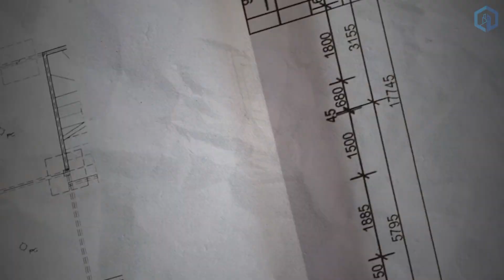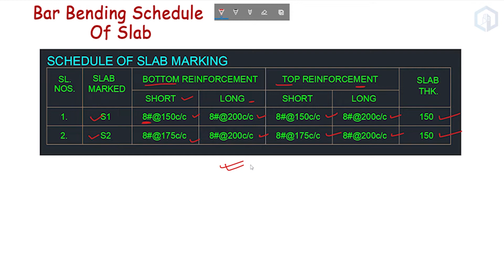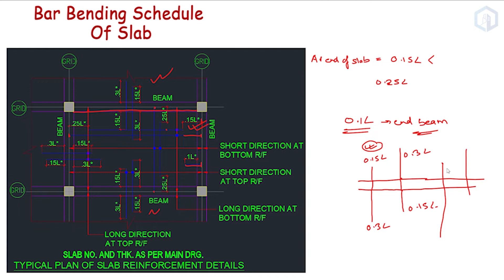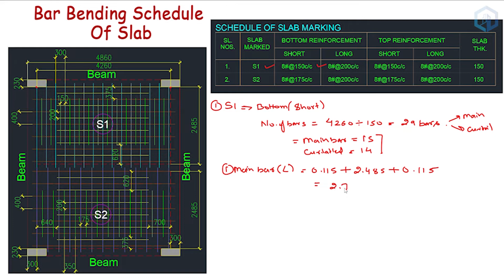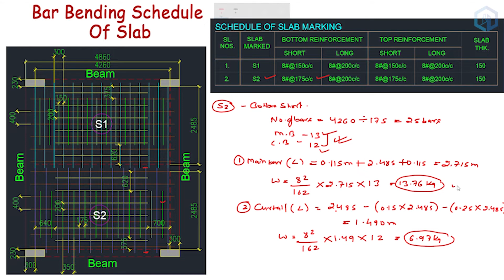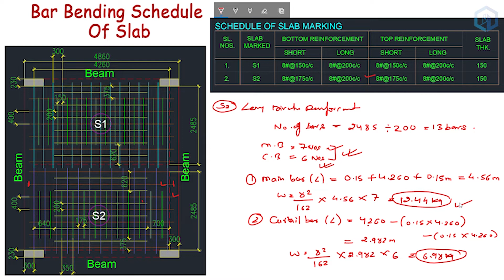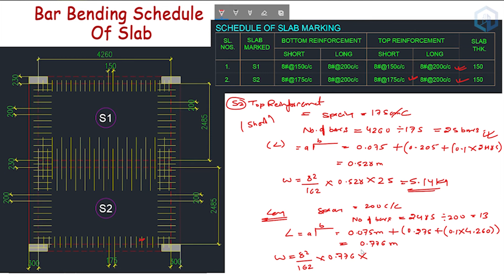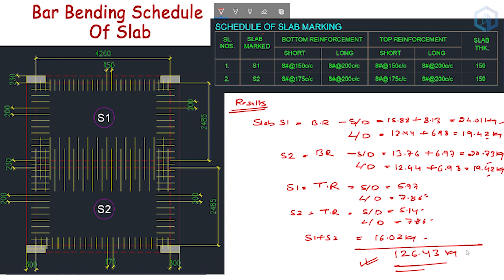Bar Bending Schedule | BBS | How to Prepare BBS | BBS of Slab | BBS In Excel | Part 4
This video will help you to Learn Bar Bending Schedule which is one of the important topics of Civil Engineering. This video Will Guide you to Learn Basics of Bar Bending Schedule (BBS) To advance Calculations and formulas in MS-excel.